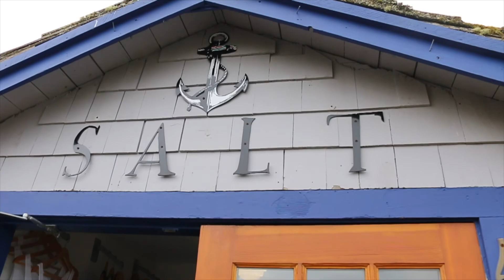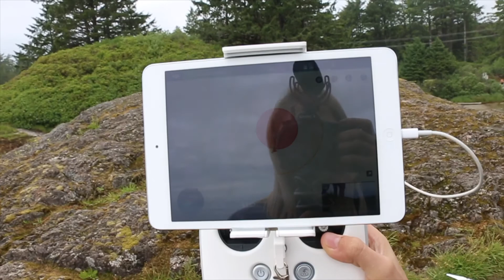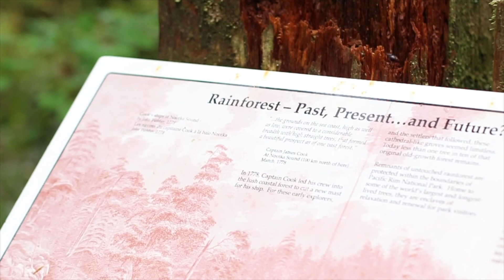ROAD TRIPPING VANCOUVER ISLAND | Canada VLOG #2